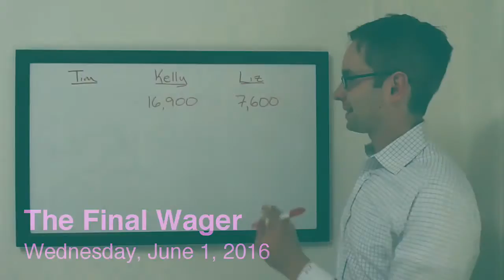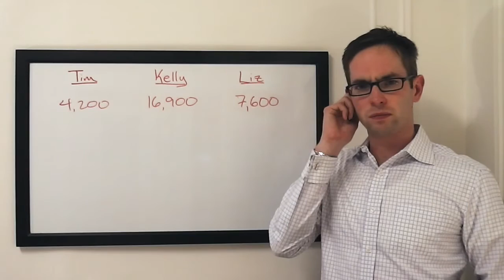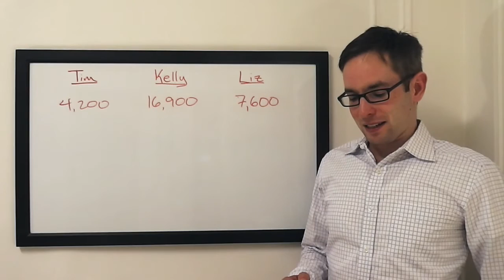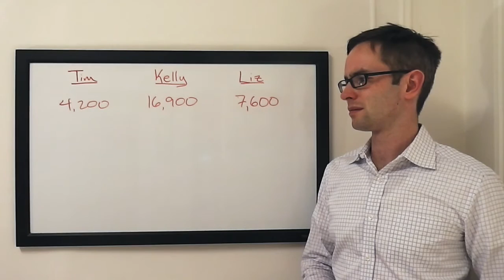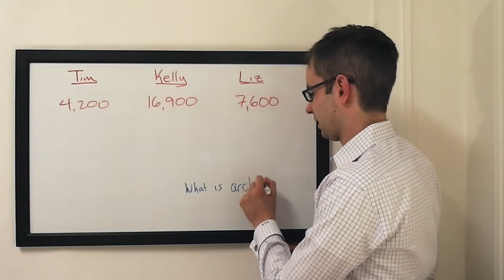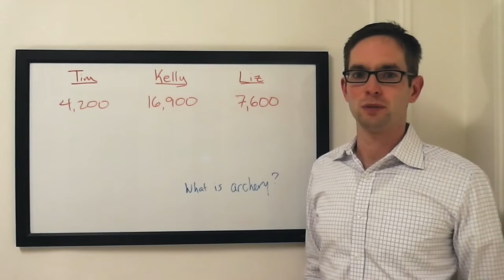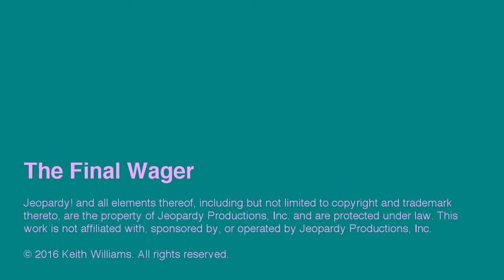The Final Wager – Wednesday, June 1, 2016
2003 Jeopardy! College Champion Keith Williams breaks down the wagering for the match between 1-time champ Tim Mercure, Kelly Bayles, and Liz Miles, which first aired June 1, 2016.